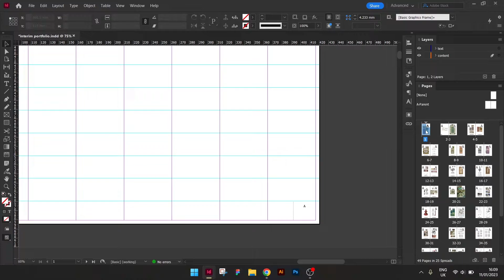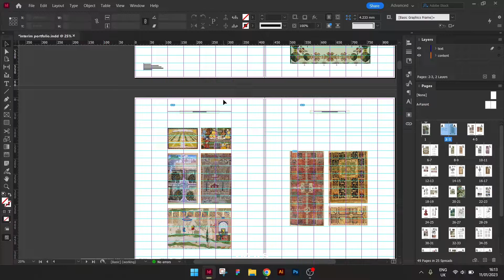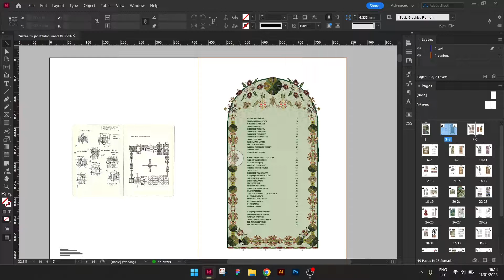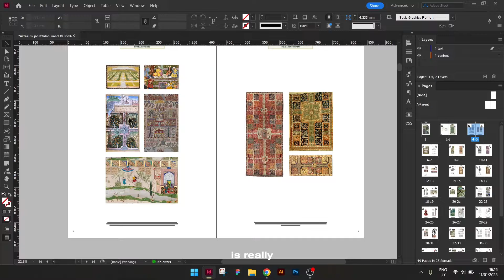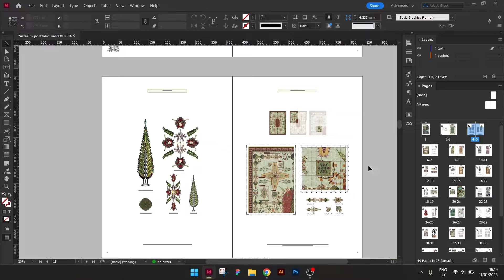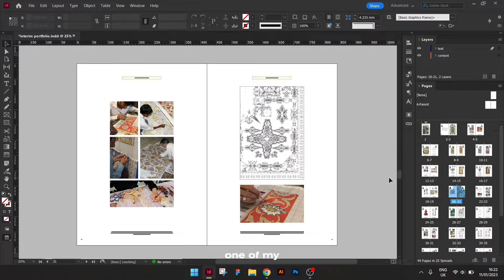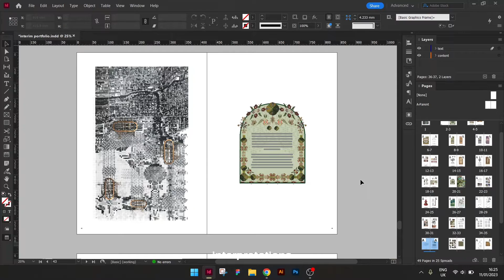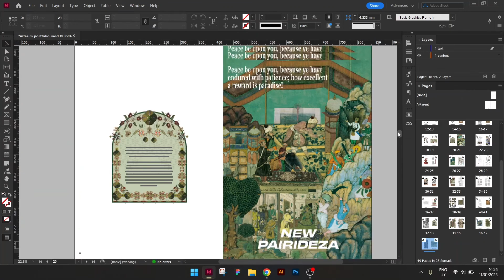my favourite InDesign tools for creating an architecture portfolio 🎲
InDesign is the best tool when it comes to designing a sophisticated yet concise architecture portfolio. For my Interim submission, I made use of all of my favourite InDesign tools and features to help me stay ahead and create a seamless portfolio without spending hours. A big part of this is down to the preparation I’ve done throughout the year so far, and as you’ll see in this video, that planning and method of working smart has paid off.

I also give you a quick walkthrough of my interim portfolio and where I’m up to at this stage. If you’d like to have a closer look, you can find the entire PDF on my Issuu paged linked here:

✨ FAQ ✨
where are you based? ~I’m in London, United Kingdom 🇬🇧
where do you study? ~ university of greenwich 🍃
what do you study? ~  5th year MArch architecture 💗